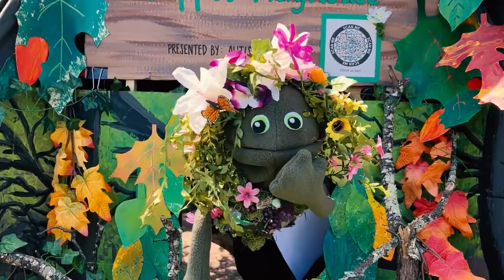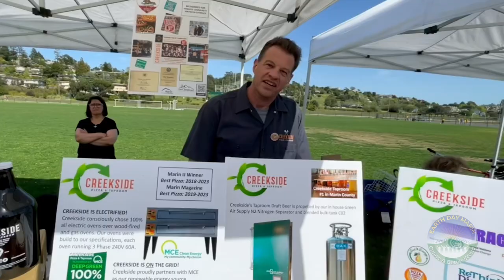Earth Day Marin Trailer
Enjoy this short trailer for Earth Day Marin, our popular environmental festival at the Mill Valley Community Center last month.

Our free community event inspired participants of all ages and backgrounds to help create a better world. We engaged them to take action through fun activities, green exhibits, art, music, a youth zone and community connections.

Visitors learned about clean energy, sustainable food, electric vehicles, green homes, living lightly and healthy communities – and many of them pledged to take climate action this year!

Save the date for our next big Earth Day event: Sunday, April 21, 2024!

Earth Day Marin is produced by Green Change with Mill Valley Recreation and support from Bay Area Air Quality Management District, City of Mill Valley, County of Marin, Marin Community Foundation, MCE Clean Energy, Outdoor Art Club, Rex Foundation, Sustainable Marin – and many more partners from across Marin and the Bay Area. Thanks to everyone who made our 2023 event so successful!

Special thanks to our video crew for filming our event so well: Omar Alami, Anita Baker, Griffith Ballard, Stuart Bass, Lee Callister, Fabrice Florin, Liam Keane, Gil Latimer, Tobey Ling-Winick, Tim Požar and Michael Wanger. And kudos to Kevin James Morrison at Above the Beehive for creating this cool trailer, with accordion soul music by Andre Thierry!

We hope this trailer will inspire you to take action in your own life to protect our future. Hope to see you next year!